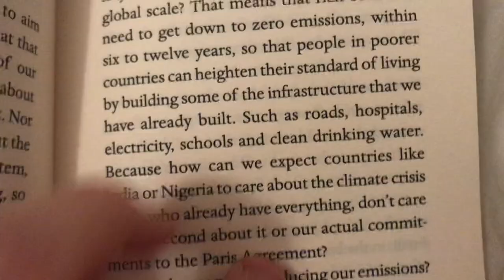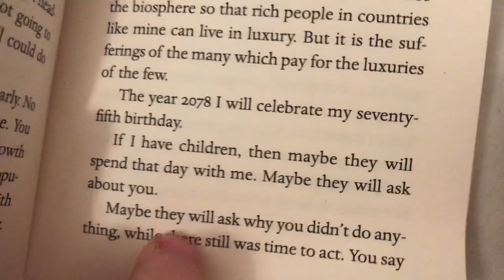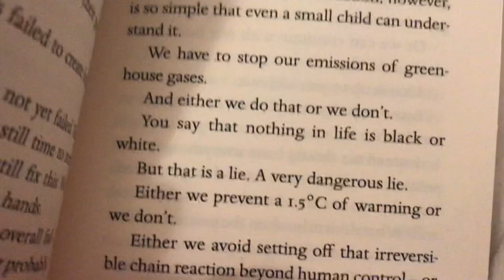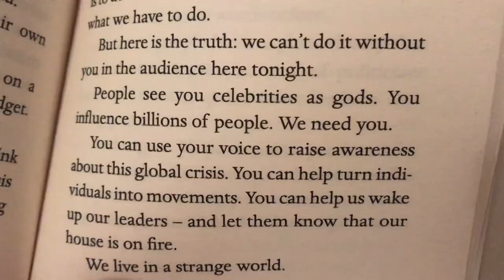[ASMR] Greta Thunberg book any% speedrun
Executive Producer: Lamar Davis